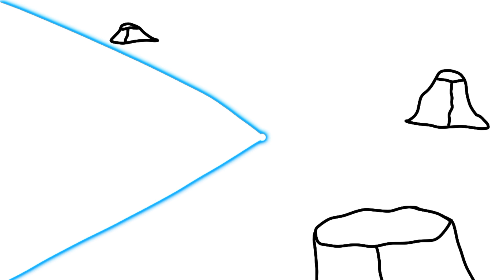Pmen e Mdk Vs Padablack e Red -Parte 2 (Animação Stickman Flipaclip)